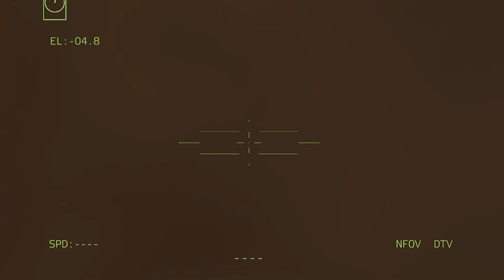RUSSIA IN TROUBLE! US Begins Super Advanced Weapons Operation Against Russia